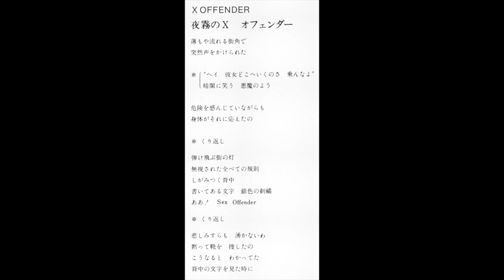The Girls - "X Offender"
Japanese all-girl band.
From the LP "The Girls" (1978), Mercury 9126 602 (the Netherlands).